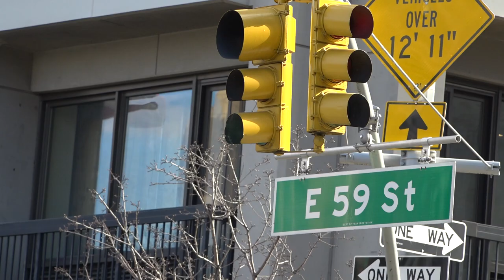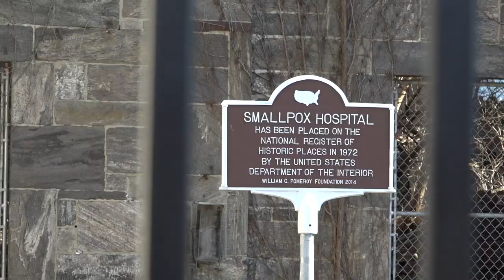YC Facts: Roosevelt Island and The Smallpox Hospital